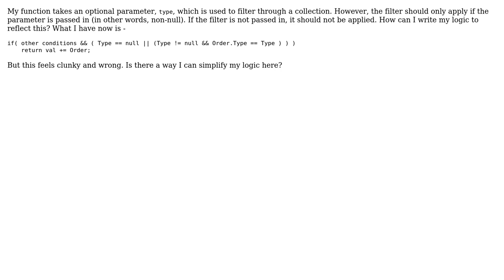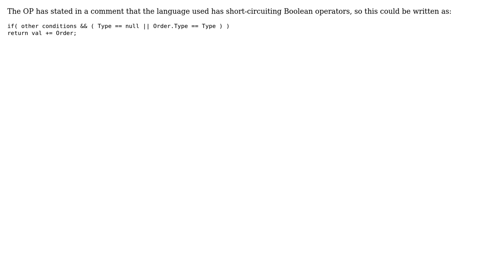Software Engineering: Apply filter only if not null (2 Solutions!!)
Software Engineering: Apply filter only if not null

With thanks & praise to God, and with thanks to the many people who have made this project possible! | Content (except music & images) licensed under CC BY-SA | Music | Images & others | With thanks to user Karl Bielefeldt user James McLeod user David says Reinstate Monica and the Stack Exchange Network Trademarks are property of their respective owners. You are responsible for your own actions.